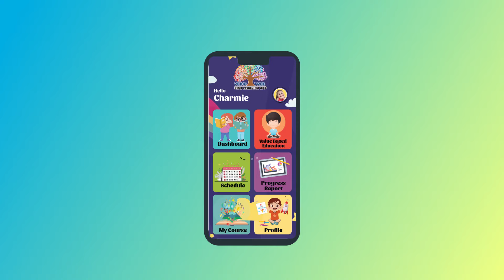Learn From The Comfort Of Your Home | Vedic Tree Kids Learning App | Naye Zamane Ki... Nayi School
Welcome to Vedic Tree Kids Learning App. Naye Zamane Ki Nayi School.
An Online Platform specially designed for pre school kids. We wish to deliver the Best Quality Education @ most affordable fees and intend to create a better future for our tiny superstars .

Vedic tree kids learning app is a technologically advanced, co-educational E-learning Platform. We call it Naye Zamane Ki….. Nayi School. We have a broad interest in the field of quality education and excellence committed to enabling the academic development of young minds. We wish to empower the students to raise their academic and personal potential in a dynamic environment that values analysis, dedication and observation. We are a community that acts with sincerity and respect everyone's individuality, learning together as global citizens. Students flourish in an environment that provides a base for healthy development and encourages success.